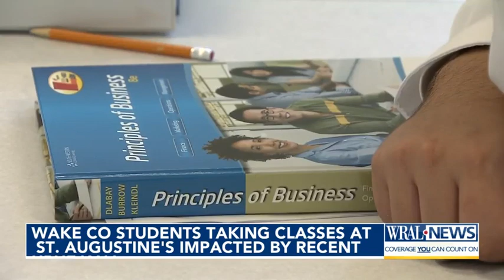Wake County students taking classes at Saint Augustine's impacted by accreditation, budget issues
Students at the Wake County Public School System's leadership academies say they're unhappy with the education they're getting from the program's partner, Saint Augustine's University, which faces accreditation and budget crises.